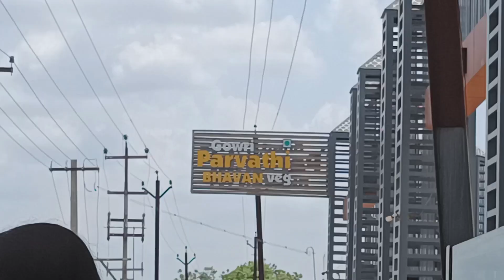കൃഷ്ണൻ കോവിലിൽ ശിവ താണ്ഡവം || Krishnancoil Theppam Festival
Vlogging camera